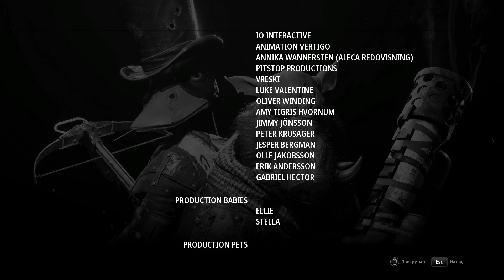Mutant Year Zero: Road to Eden - Финал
Ну вот и финал. Таинственный Эдем, разгадки и намек на продолжение. Отличная игра!